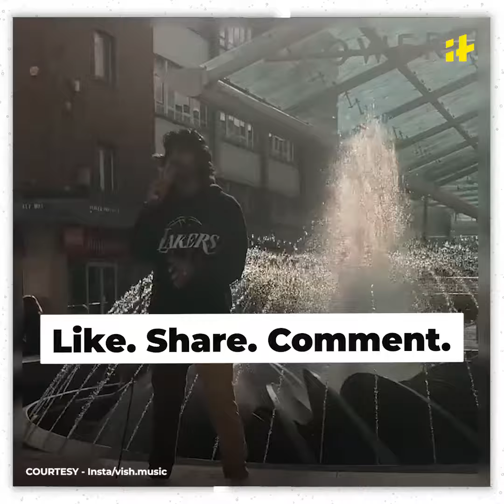Kal Ho Naa Ho Rendition: Street Performer’s Rendition In UK Is Going Viral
This street performer is winning hearts. His rendition of ‘Kal Ho Naa Ho’ is going viral. He is performing in the United Kingdom. A musician named Vish dropped the video of his performance. In the viral clip, Vish can be seen standing in the middle of the road.